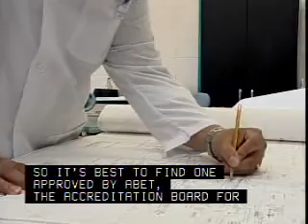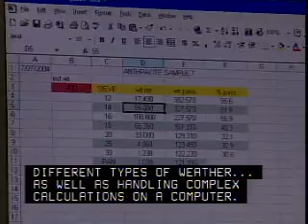Civil Engineering Technicians